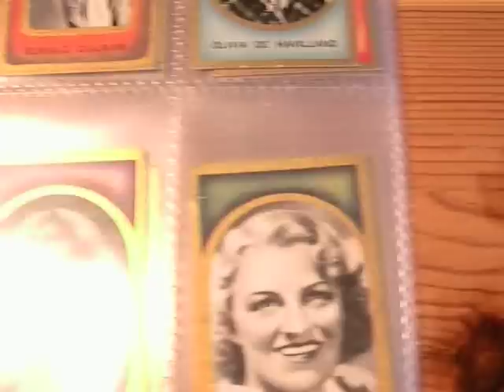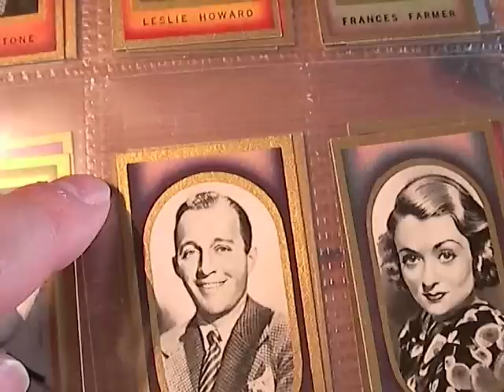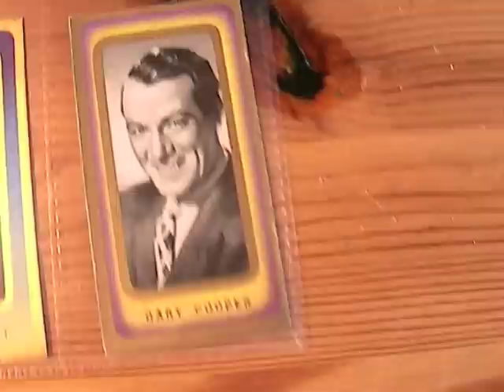Cary Grant & Other Classic Movie Star Legends Cigarette Card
Cary Grant introduces the following set of cigarette cards:

Manufacturer: Carreras
Series Title: Film Favourites
Year Of Issue: 1938
Card Size: normal
Complete Set: yes
Number of Cards Offered: 50 cards

Includes: Marlene Dietrich,Luise Rainer,Merle Oberon,Betty Furness,Charles Boyer,Anna Lee,Bette Davis,Joan Blondell,Joan Bennett,Gary Cooper,Carole Lombard,Eleanore Whitney,Miriam Hopkins,Myrna Loy,Greta Garbo,William Powell,Spencer Tracy,Elizabeth Bergner,, Ida Lupino,Robert Montgomery,Paul Muni,Norma Shearer,Franchot Tone,Leslie Howard,Frances Farmer,Kay Francis,Frances Dee,Charles Lughton,Bing Crosby,Constance Bennett,Jeanette Macdonald,Gladys Swarthout,Dick Powell,Wallace Beery,Maureen O'Sullivan,, Claudette Colbert,George Brent,Cary Grant,Jessie Matthews,Robert Donat,Clark Gable,Joan Crawford,George Raft,Ronald Colman,Olivia De Havilland,Robert Taylor,Eleanor Powell,Jack Hulbert,Una Merkel,Gracie Fields,
Actors,Actresses,Drama,Film Stars,Movie Stars from Black and White Films,Film Stars